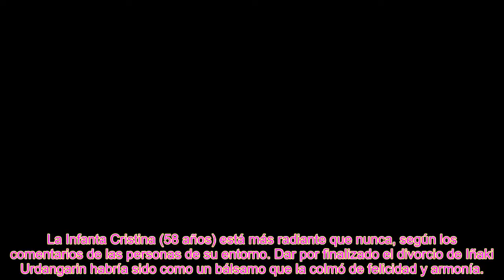LA INFANTA CRISTINA DESPUÉS DE IÑAKI URDANGARIN! UNA CASA CON VISTA PRIVILEGIADA Y MUCHA ARMONÍA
La foto del rey Felipe VI con una misteriosa mujer durante sus vacaciones